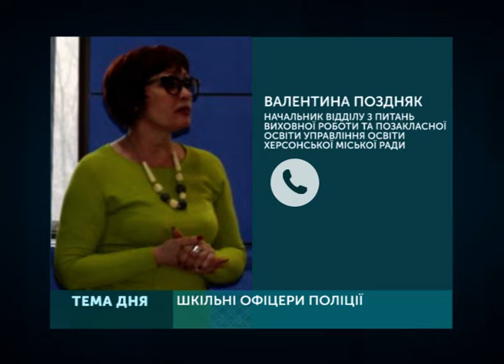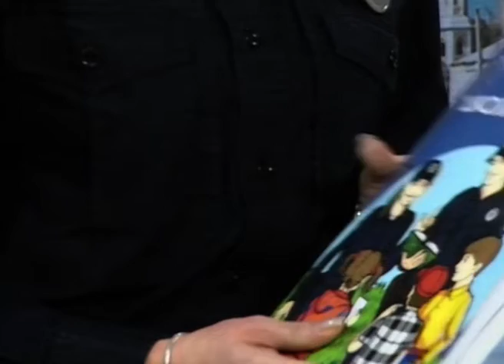"ТЕМА ДНЯ" (21.01.19) - шкільні офіцери поліції